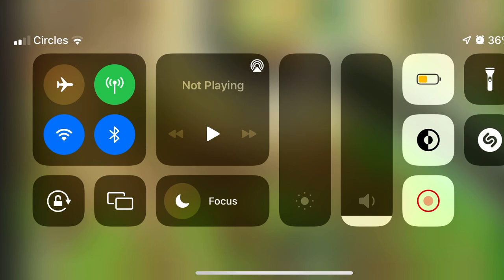Duck Event with WikiaColors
with the big man himself